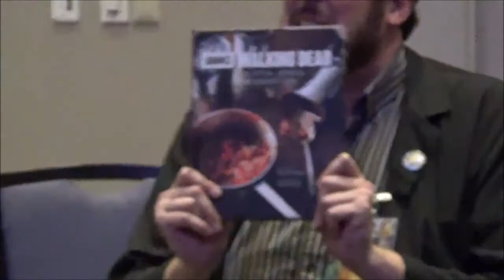MFF 2018: The Dragget Show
The Dragget Show from MFF 2018!